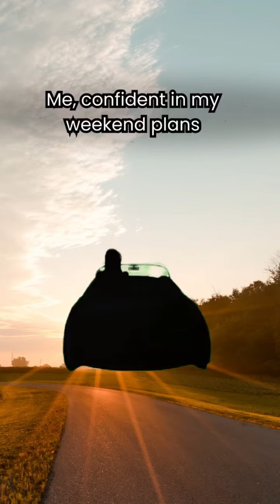Not the Ken-ergy we needed this weekend because this Barbie has outdoor plans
Weekend plans don’t stand a chance when storm Ken-ergy is in the air

 /weathernetwork